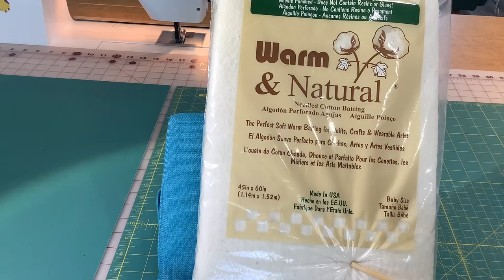How to Sew a Skillet Handle Potholder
Hello!

If you cook with cast iron skillets, then you probably love to use a skillet handle potholder.

It’s a skillet handle cover to be used while cooking on the stovetop to protect your hands from burning on the hot cast iron.

The cast iron pan I use has a 5- inch long handle. The measurements I share in the video fit my handle perfectly. If yours is a different size, adjust your cutting measurements accordingly.

You need two coordinating, 100% cotton fabrics and two separate battings. In the video I use one piece of Insul-Bright batting and one piece of cotton batting. This combination helps to create protection from the heat of the skillet.

This is a quick little sewing project. This would make a great gift for any cook, experienced or newbie.